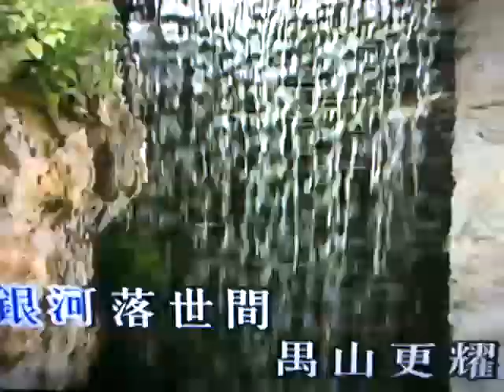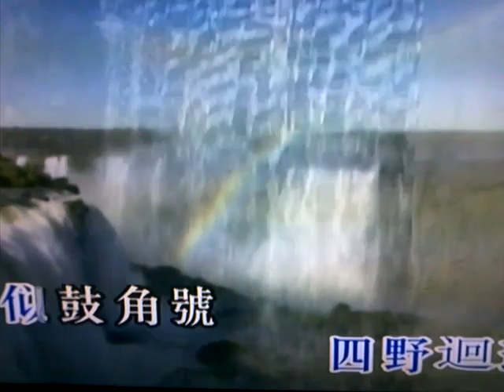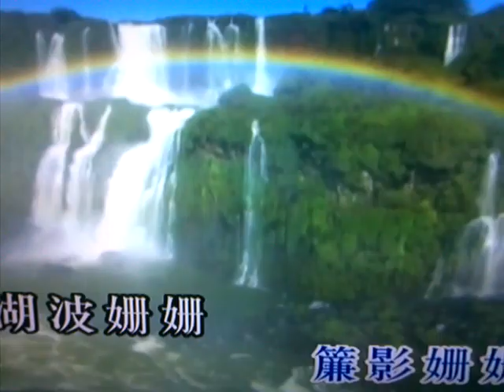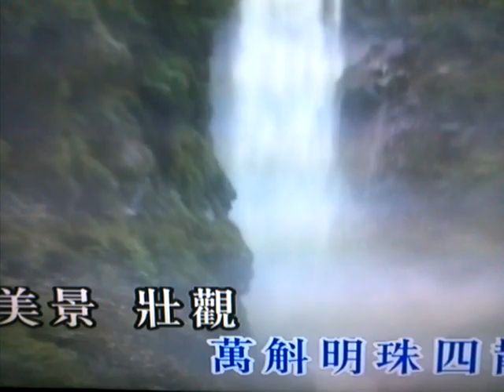粵劇 小曲新唱之水簾飛瀉 歐凱明 cantonese opera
調寄賽龍奪錦 海棠春